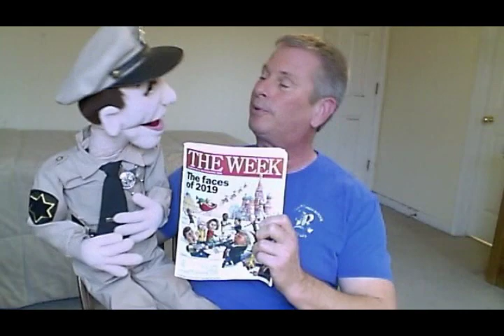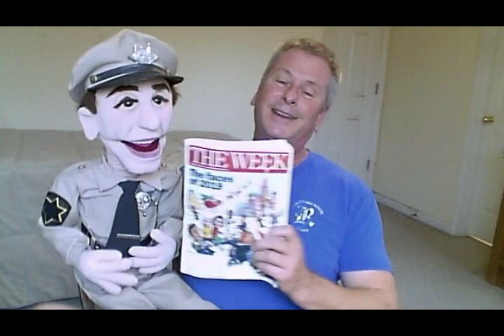The Week Magazine Ad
Barney and Jon discuss their favorite magazines.